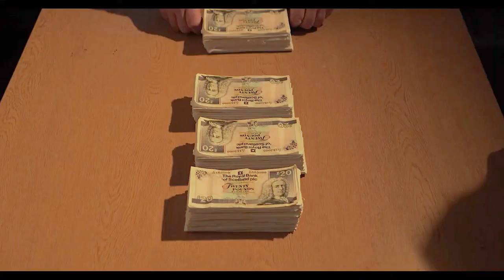Extortion 2020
Hi Folks

In March 2020 we embarked on filming our project Extortion after a few initial teething problems.

The project was only feasible through  sponsorship, in the form of generous donations given to myself and William North from local businesses in Wishaw and the Lanarkshire area.

We wrapped filming of what was to be the first (and subsequently last) 20 minutes of the film the day before the first lock down.

COVID was and still is unprecedented in our lifetimes.

We didn't anticipate how long it would last nor how deep an impact it would have on people's lives.

Therefore both Willie and I, in good conscience,  couldn't bring ourselves to keep asking for donations from businesses  when their very livelihoods were at stake and people were losing loved ones.

However, when you watch Extortion; you'll see where the money that was raised went towards.

On behalf on Willie and myself we'd like to thank everyone involved in project both in front of and behind the camera.

You should all be justifiably proud on your contribution.

Thanks

David McAdam - The Rush